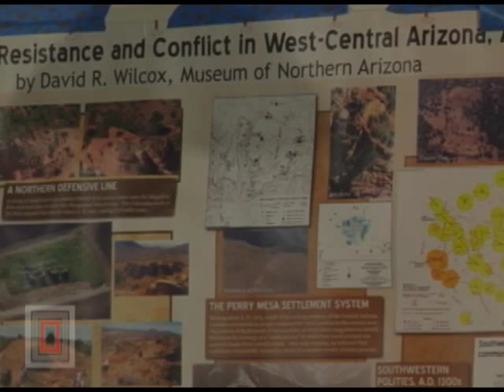Archaeology Café: The Hilltop Survey, West-Central Arizona, 1988–present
On April 28, 2015, Dr. David R. Wilcox shared the results of a long-term survey of defensible ancient places in central Arizona.